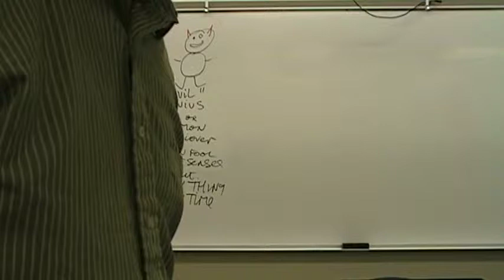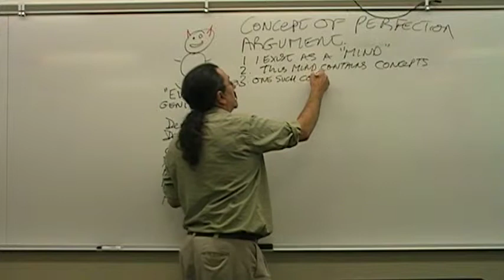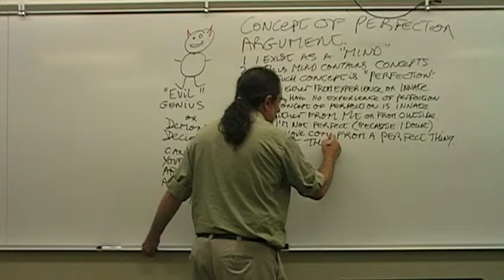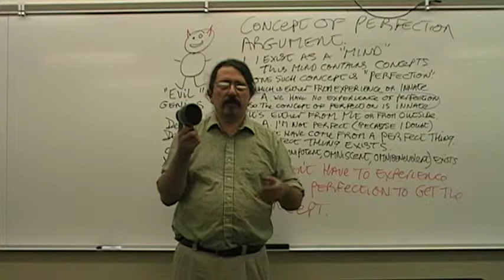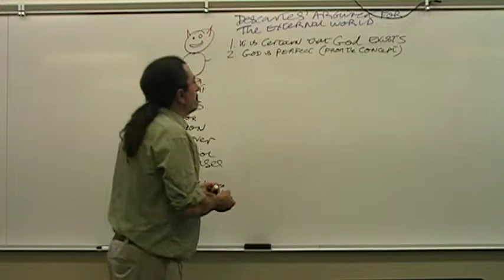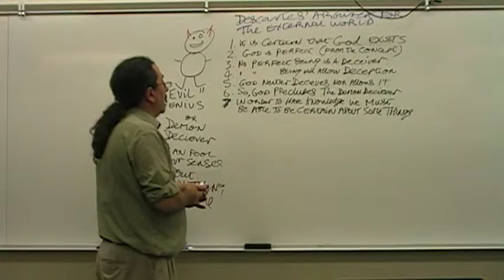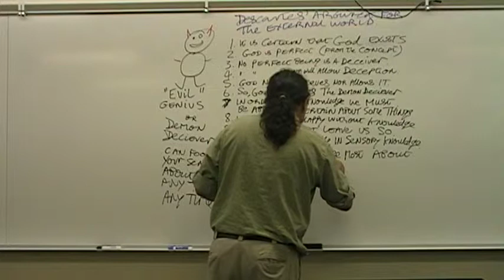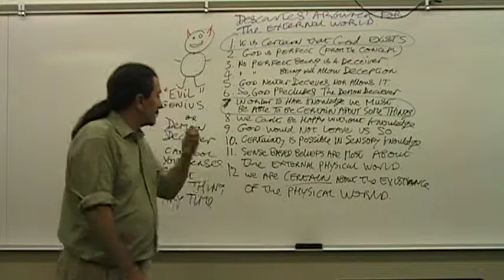The Wax, The God, and the External World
Here Descartes plays with wax, proves that God exists and uses that to prove we can have absolutely certain knowledge about the external world. Or does he?